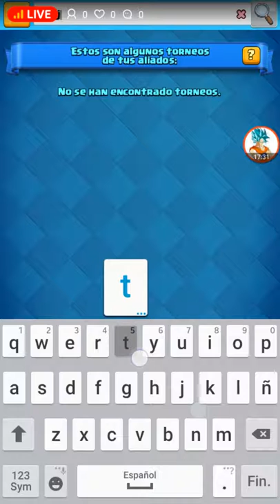partidas de clash royal 2 #2